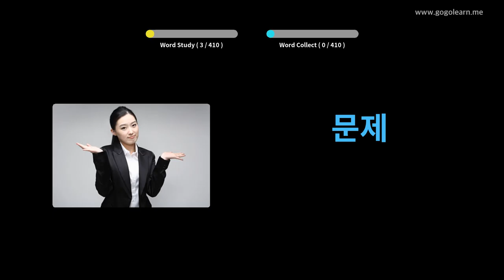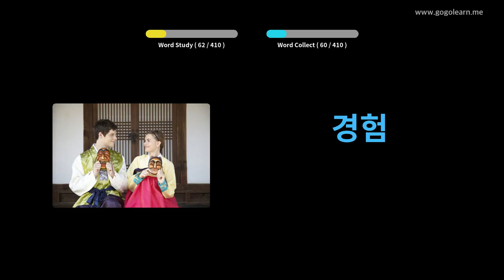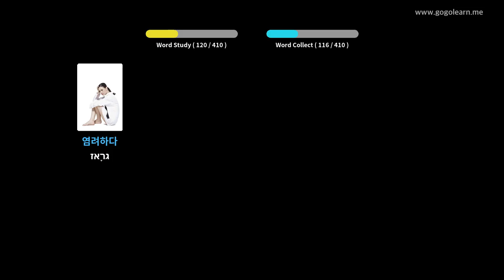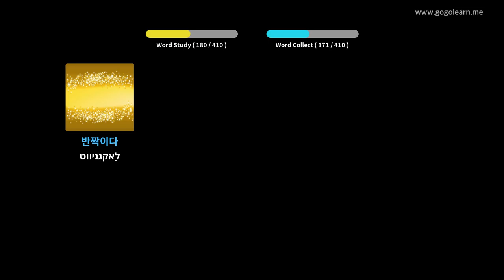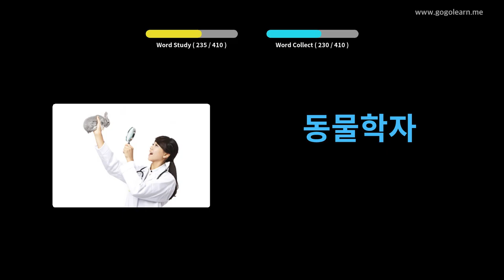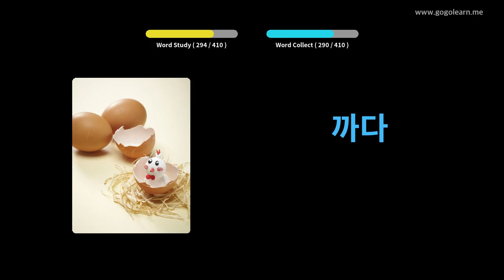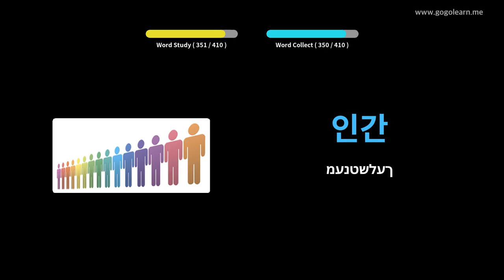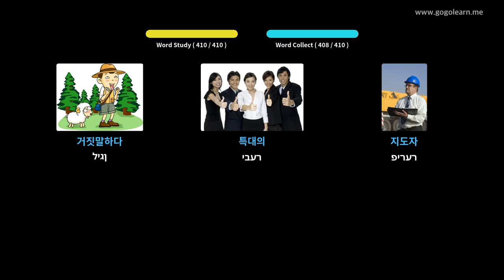קאָרעיִש וואָקאַבולאַרי צווייטיק שולע 2 | Golearn